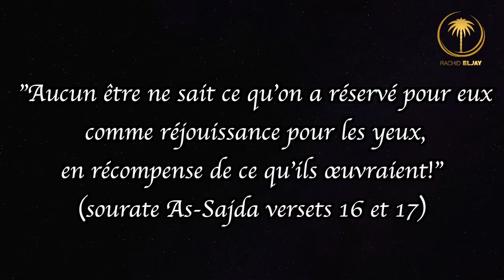ILS S'ARRACHENT DE LEUR LIT (S-32 V-16.17)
Série: les trésors du coran-3
⬇️ INFOS ⬇️
POUR ENFIN PARLER L'ARABE